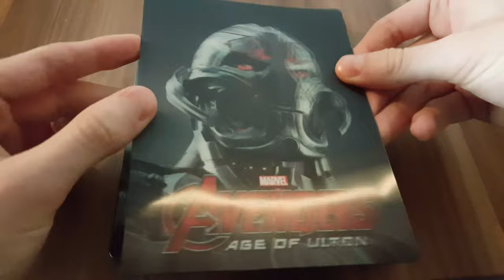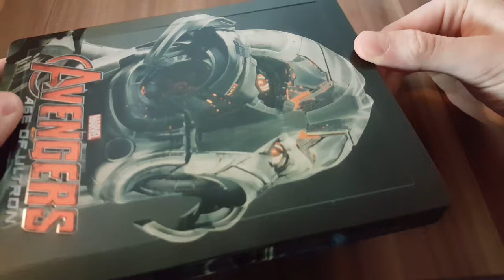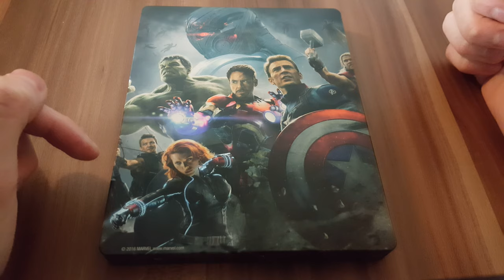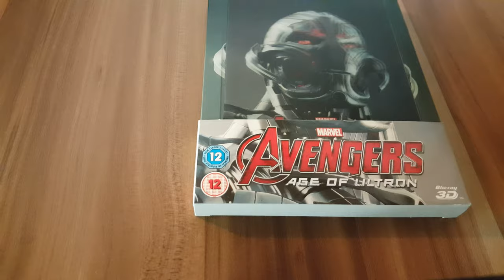AVENGERS 2: AGE OF ULTRON - 3D Lenticular Steelbook (Zavvi eklusiv) Limited Edition Unboxing [UHD]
Marvel´s AVENGERS 2: AGE OF ULTRON - 3D Lenticular Steelbook (Zavvi exklusiv) Blu-ray Limited Edition Unboxing

Viel Spaß mit meiner Vorstellung des Zavvi exklusiven AVENGERS 2: AGE OF ULTRON 3D Lenticular Steelbooks in Ultra HD Video Qualität! :)

▶AVENGERS 2: AGE OF ULTRON bei Amazon Prime

▶AVENGERS 2: AGE OF ULTRON 3D + 2D Steelbook [3D Blu-ray] [Limited Edition]

▶AVENGERS 2: AGE OF ULTRON Blu-Ray 3D

▶AVENGERS 2: AGE OF ULTRON Blu-Ray

▶AVENGERS 2: AGE OF ULTRON DVD

Darsteller: Robert Downey Jr, Chris Hemsworth, Chris Evans, Scarlett Johansson, Jeremy Renner, Don Cheadle, James Spader, Aaron Tayler-Johnson, Elizabeth Olsen, Samuel L Jackson, Cobie Smulders, Paul Bettany, Anthony Mackie, Thomas Kretschman, Tom Hiddleston, Idris Elba, Andy Serkis, Hayley Atwell und Stellan Skarsgard
Regisseur: Joss Whedon
Produzent/en: Kevin Feige, Stan Lee
Drehbuchautor/en: Joss Whedon
Kamera: Ben Davis
Schnitt: Jeffrey Ford, Lisa Lassek
Budget: $250 Millionen
Box-Office: $1,402,593,291 Millionen

BluRay/ DVD Erscheinungsdatum: 24. September 2015
Kinostart (DE): 23. April 2015
Freigabe: Ab 12 Jahren
Laufzeit: 141 Minuten

Verleiher: DISNEY, MARVEL

Milliardär, Lebemann und Genie Tony Stark aka Iron Man (Robert Downey Jr.) will ein Friedensprogramm in Gang bringen, doch dabei geht etwas schief. Der niederträchtige Roboter Ultron (James Spader) taucht auf und will nicht weniger als die Ausrottung der Menschheit. Nun ist es an den Avengers, sich wieder zu sammeln und Ultron in die Schranken zu weisen. Zusammen mit Iron Man treten Thor (Chris Hemsworth), Captain America (Chris Evans), Hulk (Mark Ruffalo), Black Widow (Scarlett Johansson) und Hawkeye (Jeremy Renner) dem fiesen Ultron entgegen und bekommen dabei Unterstützung von den ehemaligen S.H.I.E.L.D.-Agenten Nick Fury (Samuel L. Jackson) und Maria Hill (Cobie Smulders). Außerdem kreuzen die geheimnisvollen und mit besonderen Fähigkeiten ausgestatteten Newcomer Wanda (Elizabeth Olsen) und Pietro Maximoff (Aaron Taylor-Johnson) den Weg der Helden, auch bekannt als Scarlet Witch und Quicksilver, und ein alter Bekannter tritt in neuer Gestalt auf: Vision (Paul Bettany). Die Avengers müssen ihre Kräfte vereinen, unsichere Allianzen schmieden, auf unerwartete Aktionen reagieren. Und bei all dem müssen sie versuchen, ein Team zu bleiben…

Hier könnt ihr meine Kritiken zu Filmen auf Amazon lesen. - Cedric Dumler auf Amazon

Cedric Dumler ist Teilnehmer des Partnerprogramms von